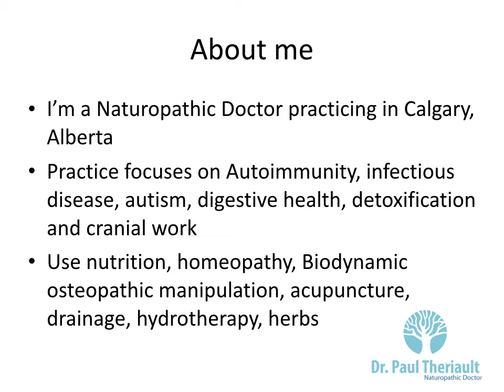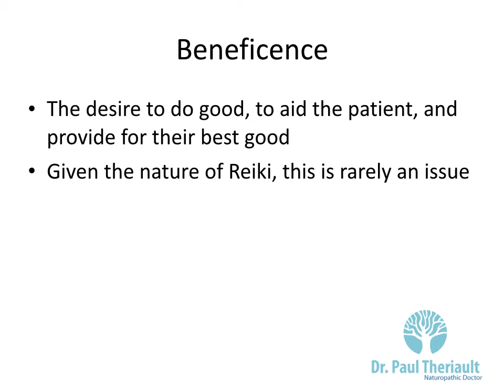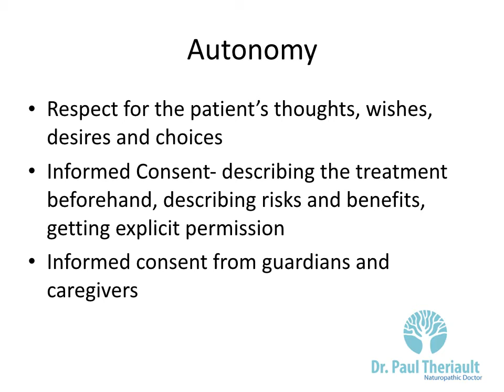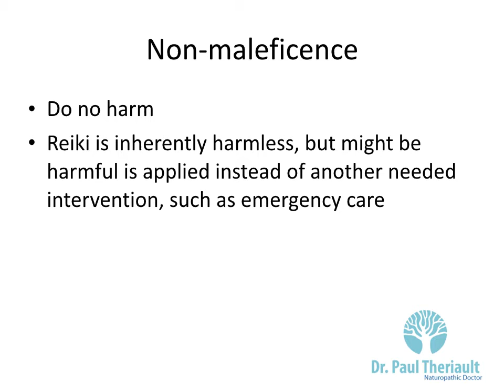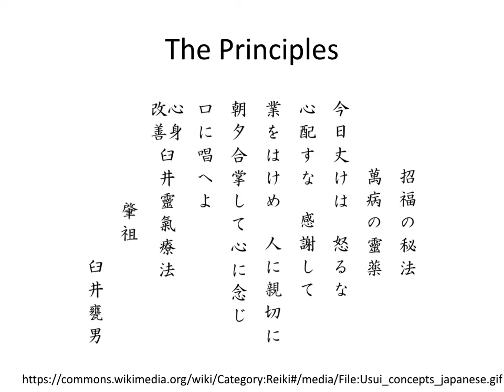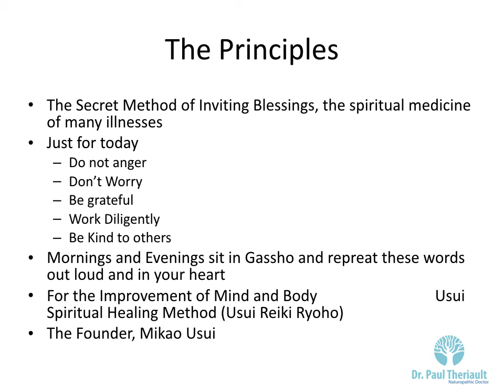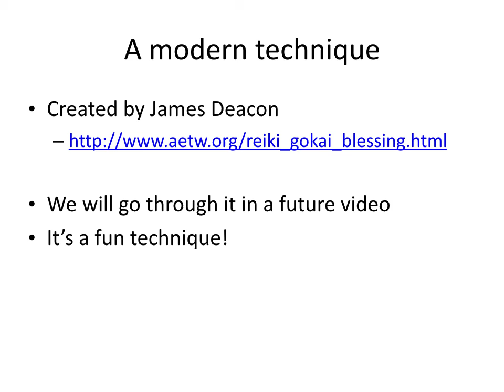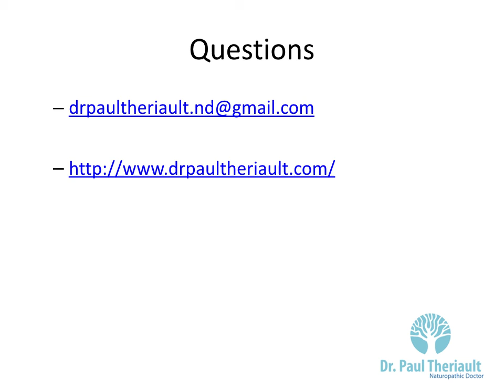Reiki 1 Principles and Ethics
A short look at Reiki Principles, Ethics of Using Reiki

Done for my group: Planetary Reiki Share: Done for my group, Planetary Reiki Share.